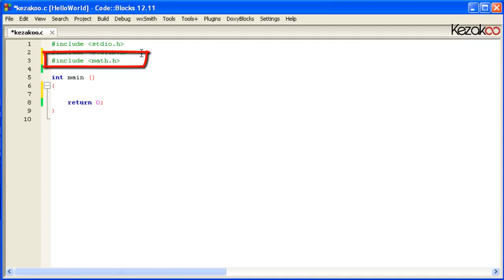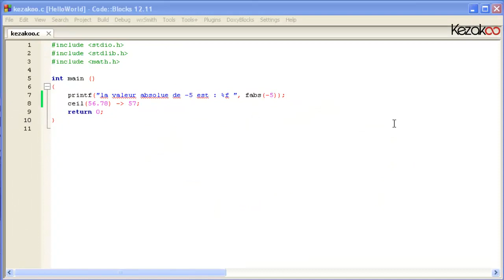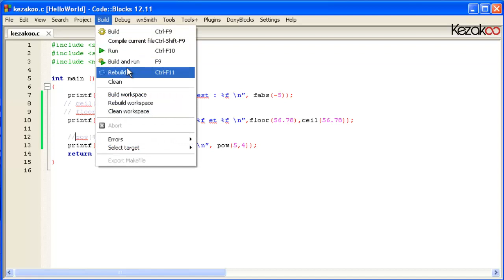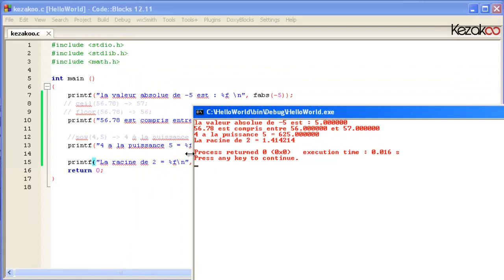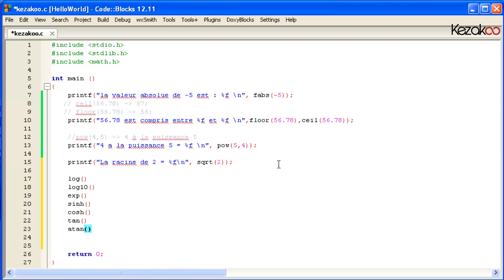Kezakoo-Fonctions mathématiques en langage C برمجة دوال اعتيادية